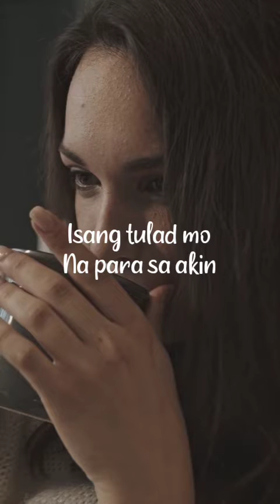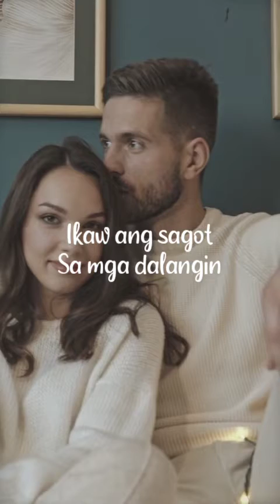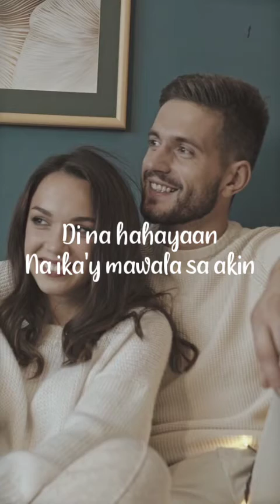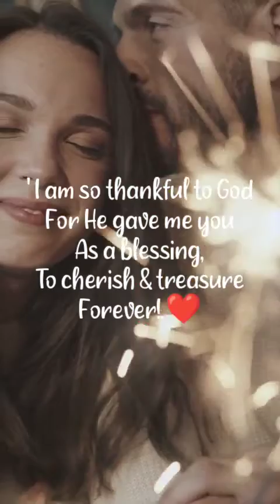IKAW ANG SAGOT -by Tom Rodriguez (music & lyrics)